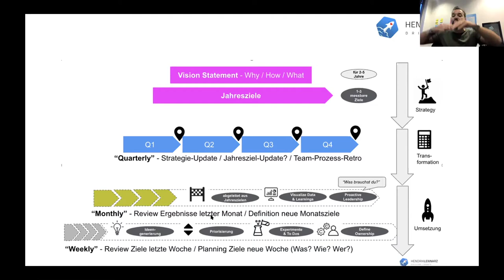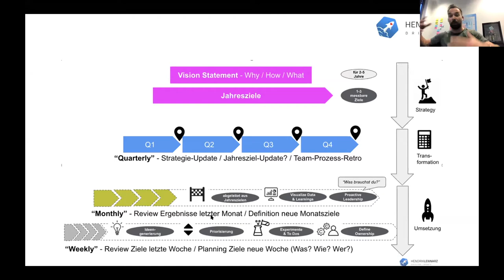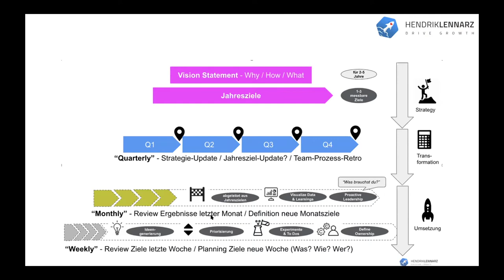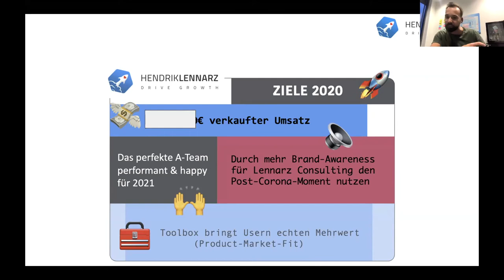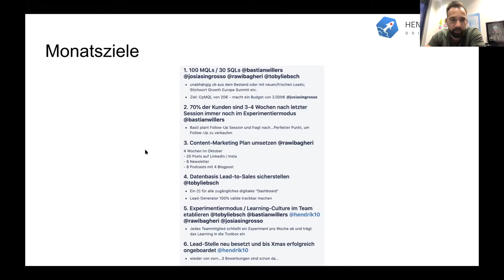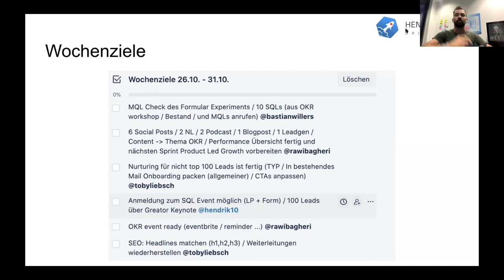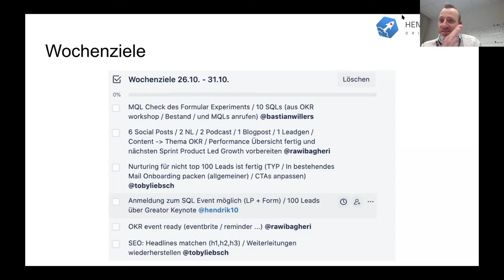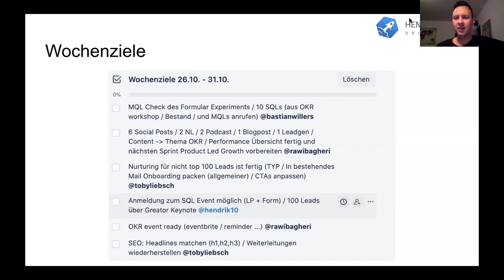OKR Was ist das? Wie geht das? Live-Workshop by Hendrik Lennarz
Das Leadership Framework Objective Key Results (OKR) - von Google erfunden (angeblich) - hilft Unternehmen und Teams dabei, eine Strategie schnell und effektiv in die Umsetzung zu bringen und dabei den Fokus und die Motivation der Teams nicht zu verlieren.

Im Growth Hacking Workshop - mit Deep Dive: OKR -  erklären wir dir, wie Unternehmen es wirklich schaffen, eine große Strategie wöchentlich umzusetzen.

Mehr über OKRs gibt's in unserem Podcast "Growth Hacking by Hendrik Lennarz":

Apple Podcast:
Interview mit Roman Senger: